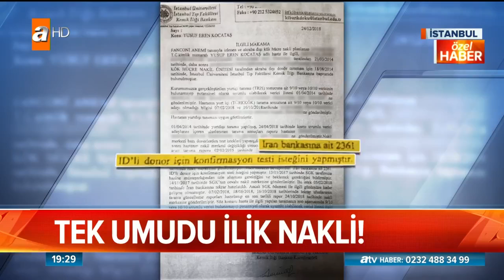ABD'den "hayata ambargo" - Atv Haber 10 Ocak 2019